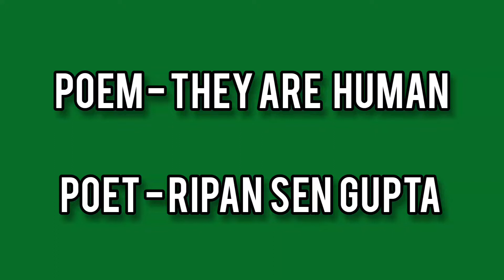Joker Poem I Joker Poetry Sad I Bangla Kobita Status by Ripon Sen Gupta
Poem: They Are Human
Poet: Ripon Sen Gupta
Recitation : Ripon Sen Gupta

কবিতাঃ তারাও মানুষ
কবিঃ রিপন সেন গুপ্ত
আবৃত্তিঃ রিপন সেন গুপ্ত

All of Short story and Poem writing by credit to me in my channel. I like to write about current activities in my article.